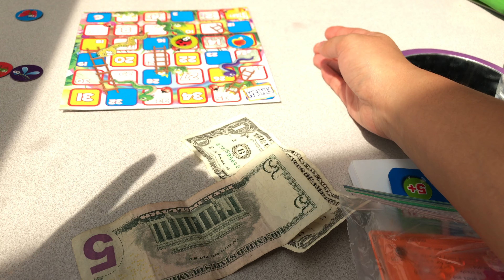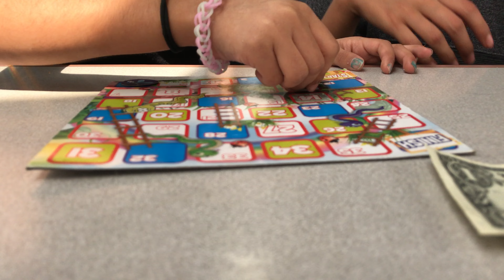Amtrak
Amtrak ride from Los Angeles Ca to San Antonio TX